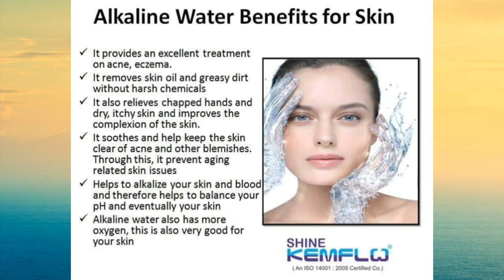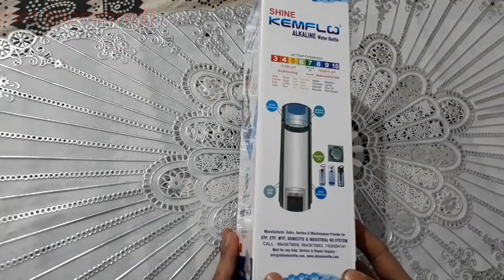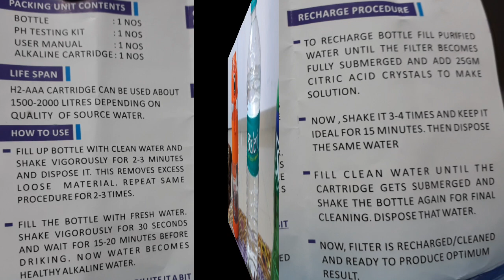Alkaline water bottle-Review & Practical test| Benefits of Alkaline water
《Cooking & Smart Tips》

(Kitchen,Beauty &Health tips)

Friends, everyday we are eating something without knowing what is the nature of this food i.e. acidic or alkaline.
Later, we complain that we are suffering from acidity.
To avoid or reduce the acidic nature of our body we should use alkline foods/fruits/water.
About alkaline foods and fruits, I already made a video. Now, in this video I will do genuine review of an alkaline water bottle and also show you demo.

Queries solved in this video:

best alkaline water bottles in india,alkaline water bottle demo,
How to live healthy life in hindi,एसिडिटी से बचने के उपाय, स्वस्थ जीवन शैली , healthy life,
healthy lifestyle tips, healthy life tips,alkaline water bottle ke labh,

Your friend,
Dipa,